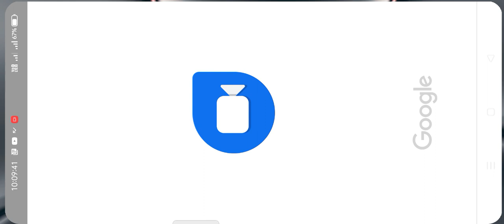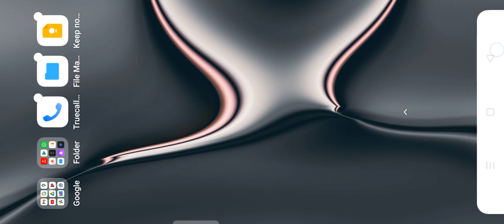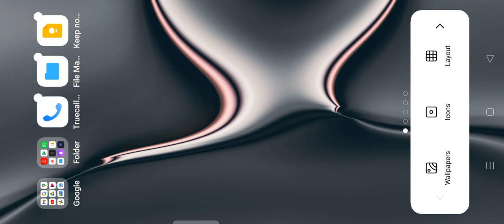2 April 2022